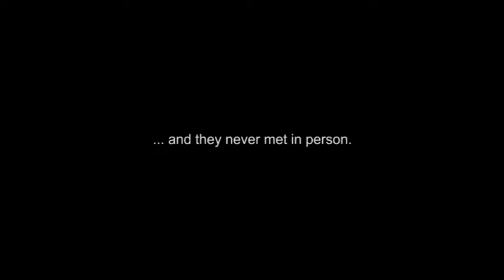A Can of Worms - Trailer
The film is based on a poem titled A Can of Worms (Mugabe Must Go, 87 Protest Poems ISBN 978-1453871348) by exiled Zimbabwean writer, Tendai Tagarira.